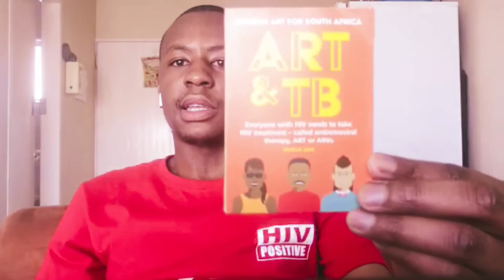Advanced HIV Disease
This week we talk about Advanced HIV Disease, the prevention & management of these diseases and the importance of starting treatment early.